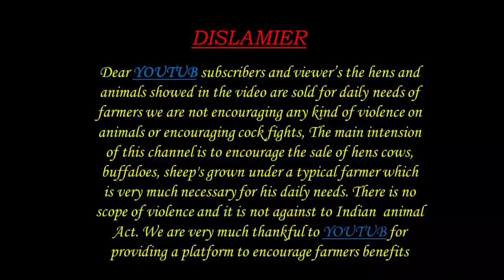3 పాలు ఇచ్చే గేదెలు 93911 11972 అమ్మకానికి MURRA BUFFALOES DAIRY farm